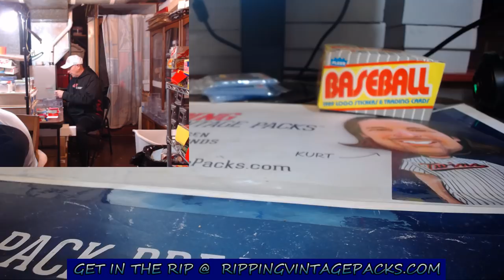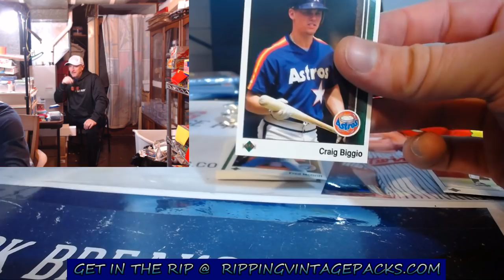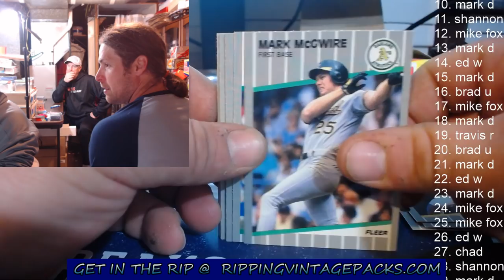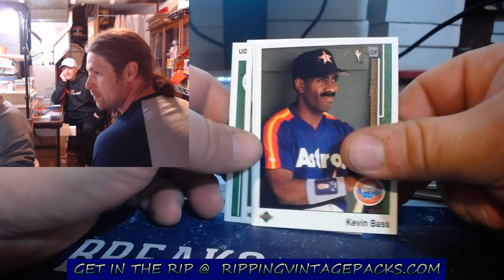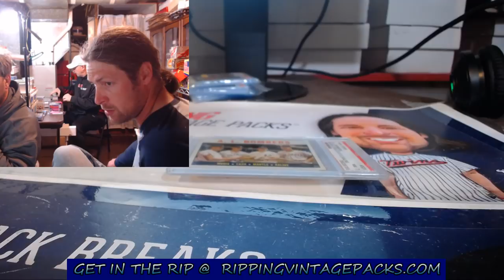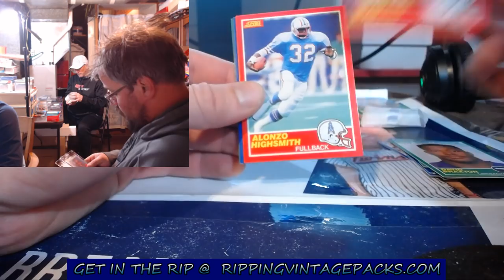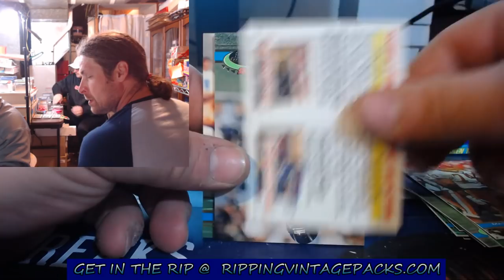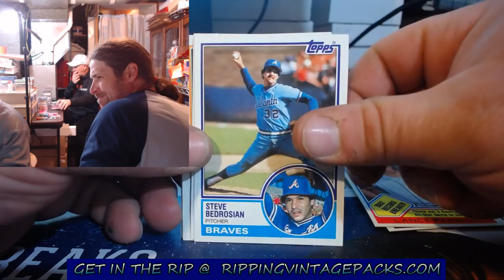1989 fleer error